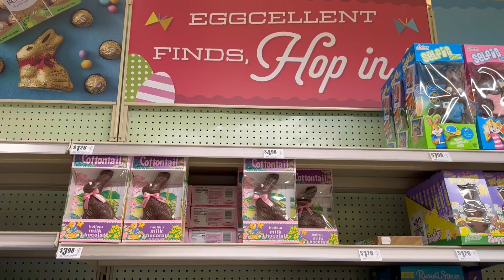Algunas decoraciones de Easter